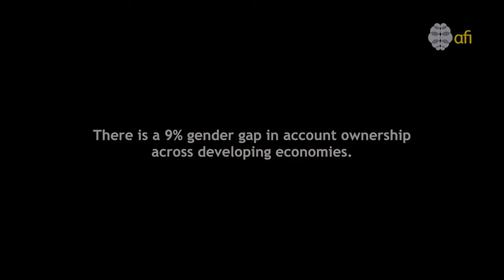Bridging the gap in women's financial inclusion at afiGPF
Highlights the importance of the Denarau Action Plan in women's financial inclusion and its potential impact on women’s economic empowerment.